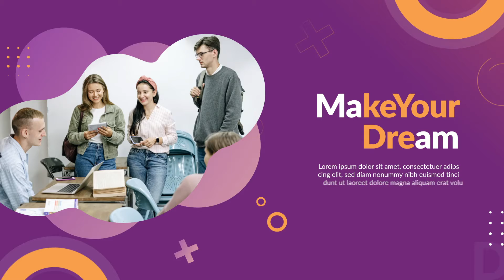Premiere Pro Template | Scolastica - eLearning Slideshow | Premiere Pro MOGRT